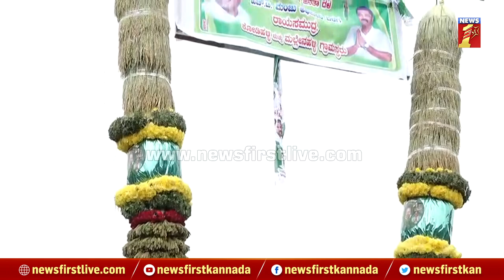JDS Pancharathna Ratha Yatre : HD Kumaraswamyಗೆ ರಾಗಿ ತೆನೆ ಬೃಹತ್​ ಹಾರ.. | KR Pete